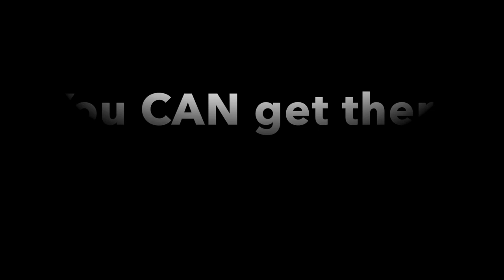future freshman day